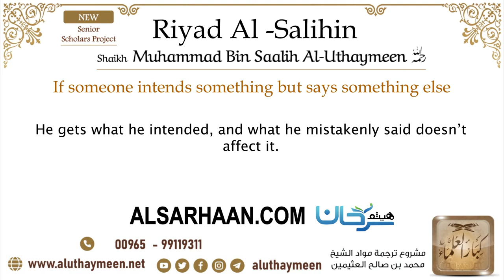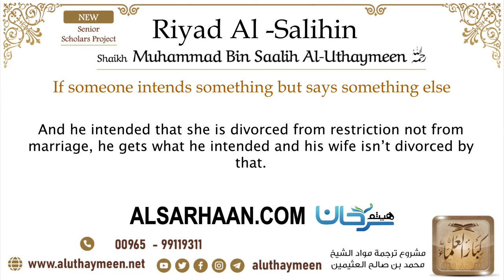27 If someone intends something but says something else